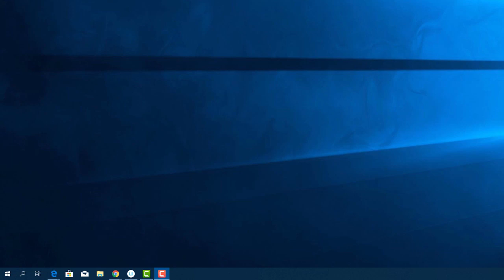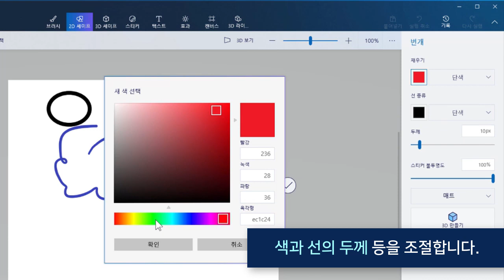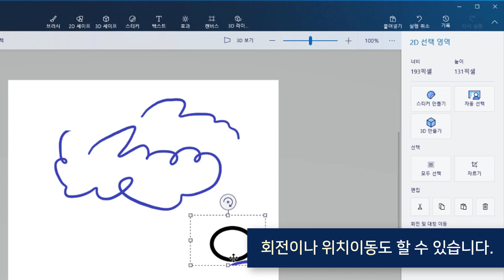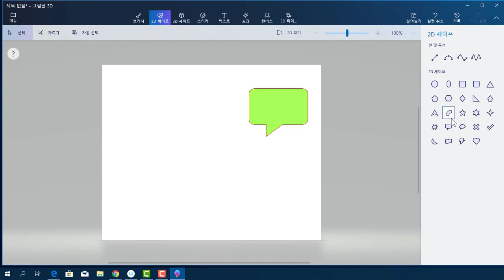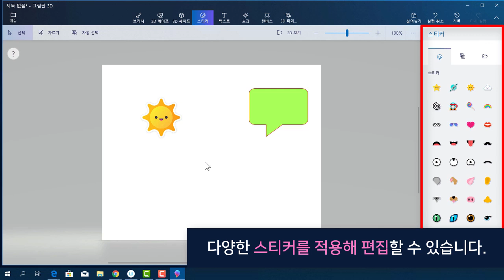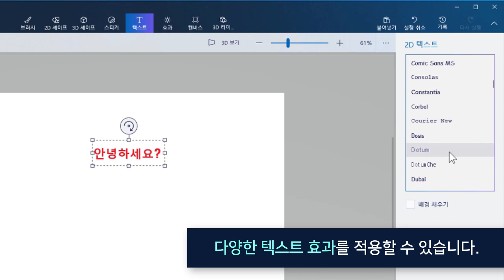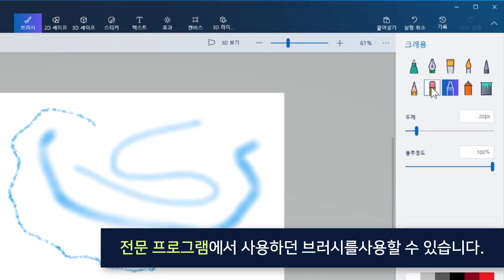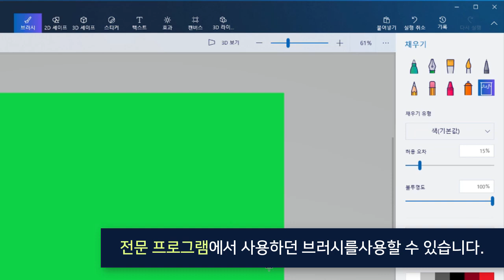컴퓨터 그림판 3d 배우기[윈도우10 ]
감사합니다